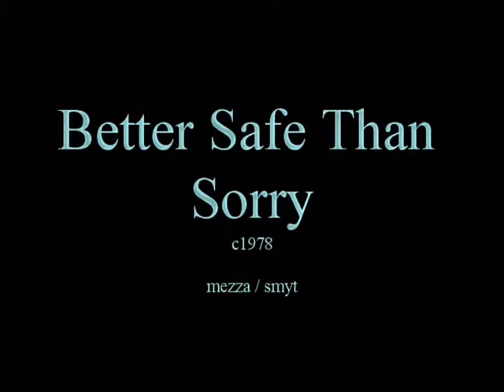Better Safe than Sorry 1970's MARINER